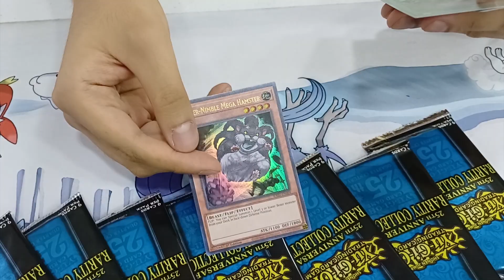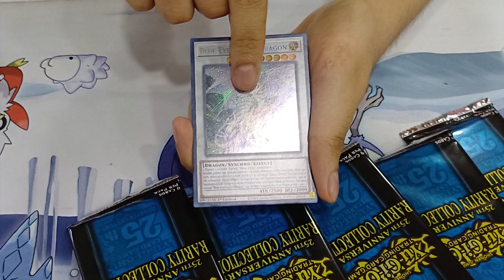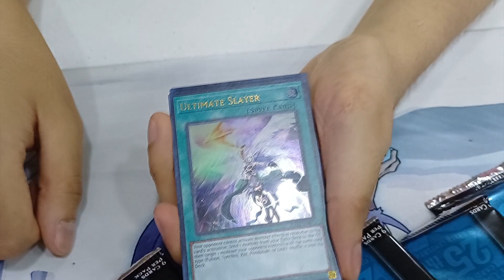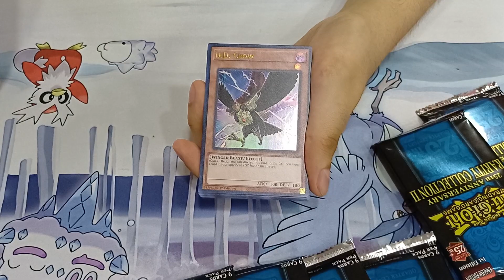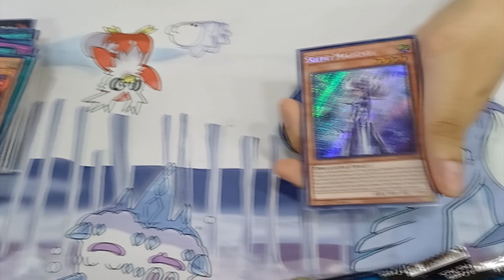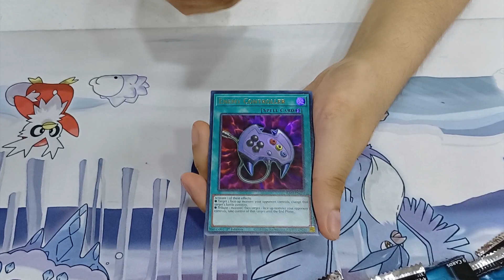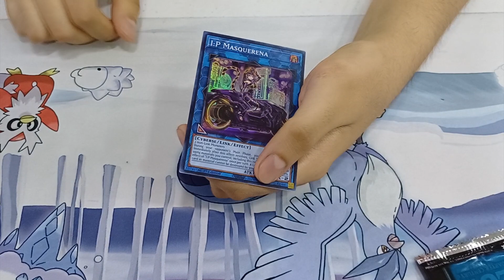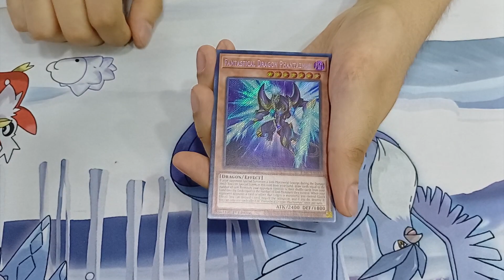Yu-Gi-Oh! ¡Abriendo 25th Anniversary Rarity Collection 2! ¿Vale La Pena Comprarla? | Unboxing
En esta ocasión tenemos un peculiar unboxing directo desde Plaza Atenas en el centro de la CDMX abriendo una caja de la Ratity Collection 2 ¡Disfruta el video!

Otros canales:
Canal secundario: